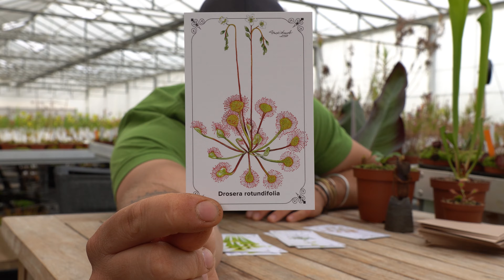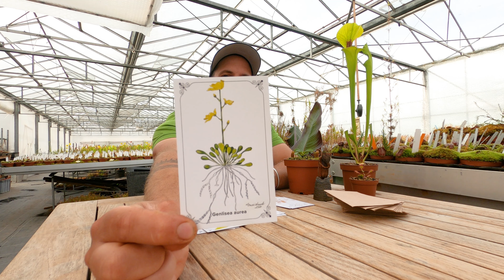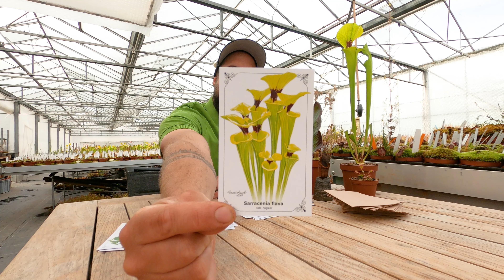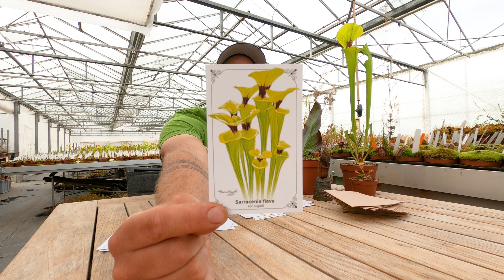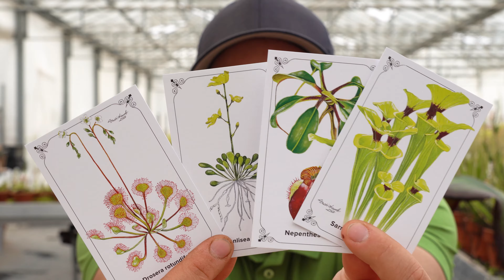#210 Exzellente Kunst aus Japan - die neuen Green Jaws Sammelkarten 2023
Es ist soweit, hier präsentieren wir euch die neuen Green Jaws Sammelkarten für das Jahr 2023.
Diesmal gezeichnet von Saori Ohwada, einer Künstlerin aus Japan, die sich vor allem auf botanische Zeichnungen spezialisiert hat.
Die Motive für dieses Jahr sind Nepenthes villosa, Genlisea aurea, Drosera rotundifolia und Sarracenia flava var. rugelii. Alle Infos zu den Karten, den Motiven und natürlich zur Künstlerin gibt es im Video.

Falls ihr eure Liebligskarnivore auch von Saori zeichnen lassen möchtet, kontaktiert Sie gerne bei Instagram oder über Ihre Website, sie freut sich auf eure Aufträge:

---Im Web